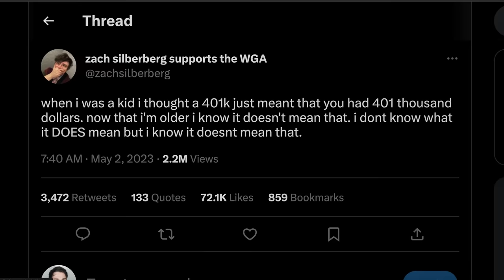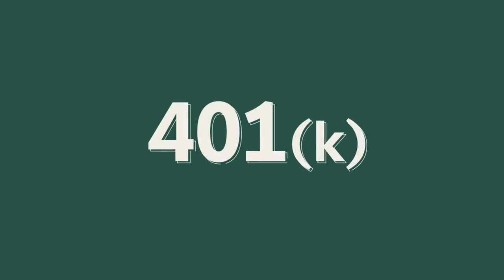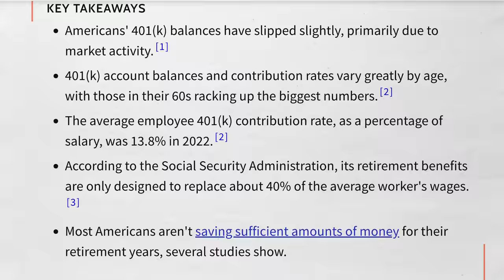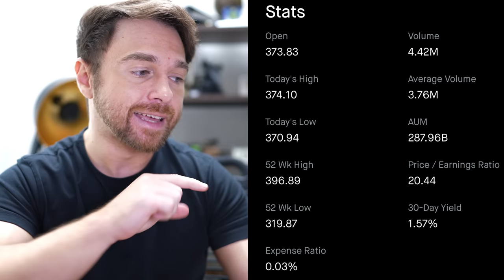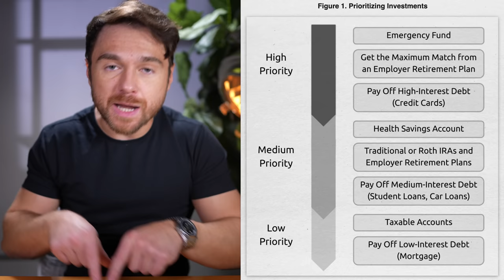How Much You Should Save In Your 401K By Age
► Receive Full Free Stocks via Moomoo (T&C Apply) Up to 15 Free Stocks via Moomoo US (For Australian users, up to 10 Free Stocks for A$2K deposit), T&C Apply

Andrei Jikh
4132 S. Rainbow Blvd # 270

 Game: Super Mario Bros. (Nintendo, 1985, NES)
• ReMixer(s): MkVaff
• Composer(s): Koji Kondo
• Song(s): 'Overworld BGM'
• Posted: 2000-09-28, evaluated by djpretzel

• Game: Donkey Kong Country (Nintendo, 1994, SNES)
• ReMixer(s): Waveformer
• Composer(s): David Wise, Eveline Novakovic, Robin Beanland